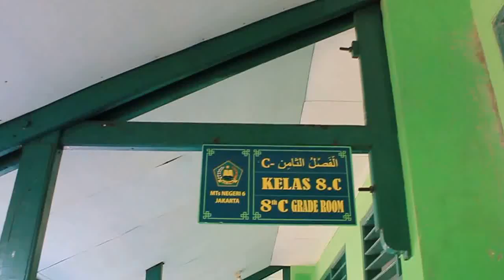Siswa MTsN 6 Jakarta 2016/2017 hari pertama 8C